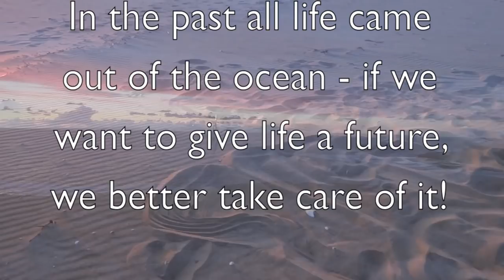Trust in the Sea - GreenTrees & Coffee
A song about the beauty of the sea and the healing power of time
"When ever I go down to the sea, I can hear these sounds from a band playing in the the deep - songs of the past and songs of the future all joining to a hymn of the moment. A hymn of the moment filling me up with life,  giving me the feeling of the one freedom: Ihave all I need and I'm conducting my own life.